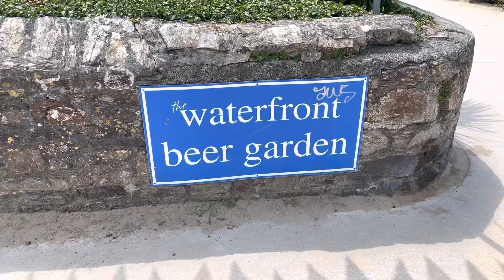Waterfront Beer Garden